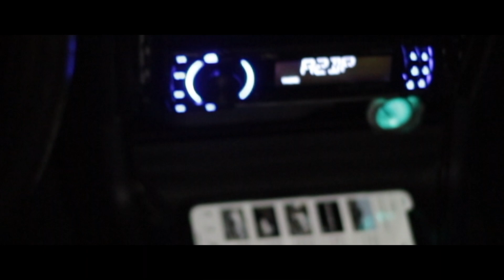"CB7|some led light swaps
Waiting for that pay check for the next upgrade, coilovers 🤤